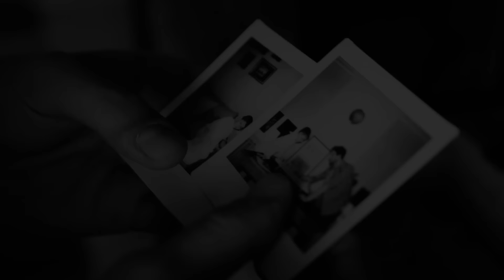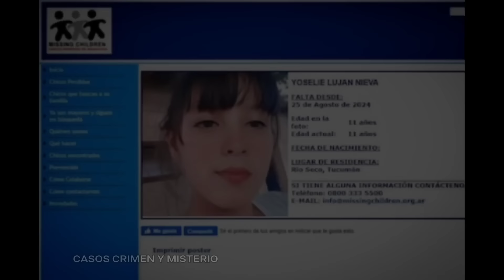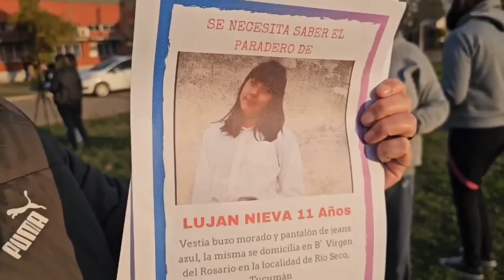Ella tenia 11 y su tío político 38 - Las CÁMARAS GRABRARON el HORROR - EL CASO DE LUJAN NIEVA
No dudes en compartirlo con tus familiares y amigos, de esta forma nos estarás ayudando a que nuestra comunidad siga creciendo.